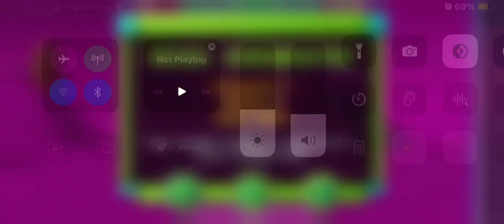GD : Crystallize Layout Preview